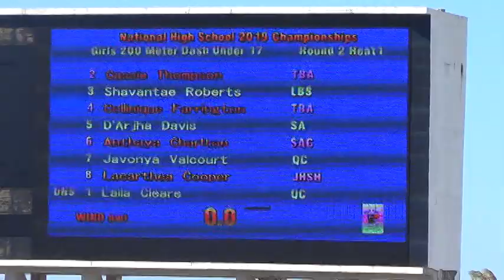BAAA high school nationals 2019 17 girls 200m